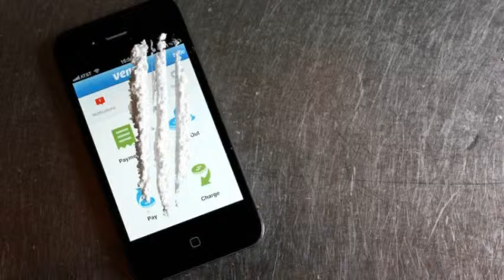GDub - The Gram [2019 Rap]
I just wanna see, a lot of cream, in this industry
I just wanna feel, that fucking kill, in Brazil
I just wanna be, the fucking king, in this industry
Making all the guala, with my yamaha keyboard
This shits just a sport, who's the most ignored
Rapper, alive, what's the fucking price
These streets made me the man I am
While my peers just posted up on the Gram
I'm just trying not to get snatched up in that minivan
Get shot, get tossed, into the river
Do you get the bigger picture?
I'm just trying to survive
In a place where you need more than a knife
Lodi, where I was born and raised
I feel like I'm a caged, animal
My bars are a little flamable
So take your bic lighters elsewhere
Beware, there's a monster in the house of pain
This is a stickup, give me your cream
Don't move, I need your jewels too
I guess it holds true
Real gangsta's run the world
I earned my name, GDub, I'm a real OG
I've seen things that you can never unsee
I've been a man that you could never be
The fucking king, of these fucking streets
G-D-U-B